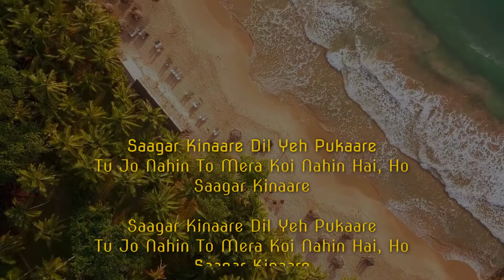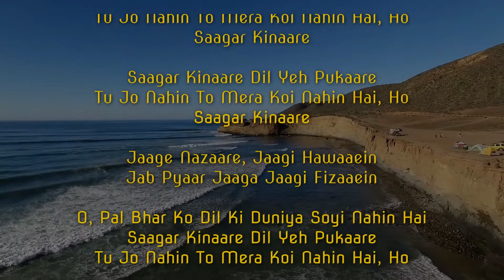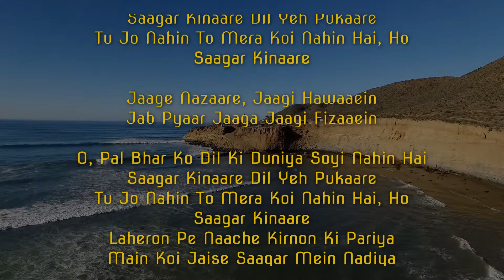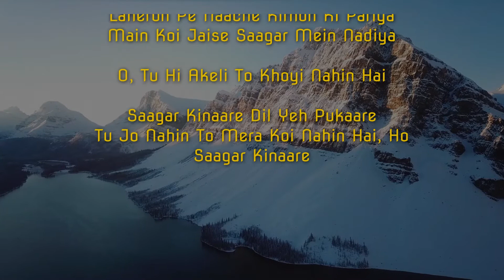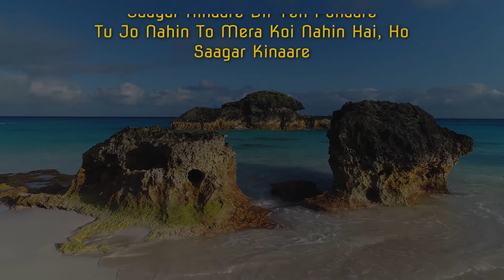Sagar Kinare Dil Ye Pukare | Saagar Kinare Dil Ye Pukare Hd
sagar kinare dil ye pukare mangla
To discover more about sagar kinare dil ye pukare  , please visit: ?

This video is all about sagar kinare dil ye pukare topic valuable information but we   try to cover the following subjects:
-saagar kinare dil ye pukare hd
-saagar kinare dil ye pukare hd 1080p
-saagar kinare dil yeh pukare song
-Sagar Kinare Dil Ye Pukare

So you would like to know more about sagar kinare dil ye pukare, I did too and here's the outcome.
Sagar kinare dil ye pukare intrigued me so I did some research study and published this to YT .
 Something I discovered when I was researching information on "sagar kinare dil ye pukare" was the absence of relevant info.
Sagar kinare dil ye pukare however is a subject that I know something about. My video for that reason should be relevant and of interest to you.

Some YT videos might not be offered in your country for one following factors:
By including videos to "watch later" playlist, you can easily watch them whenever you want, whether you wish to enjoy them once again, or for the very first time.
To add a video to the "watch later" {playlist|list while viewing a video, click the "add" button.
This Yt channel has various other similar videos concerning saagar kinare dil ye pukare hd, saagar kinare dil ye pukare hd 1080p and saagar kinare dil yeh pukare song Please check them out :